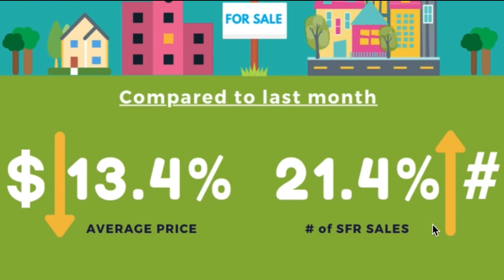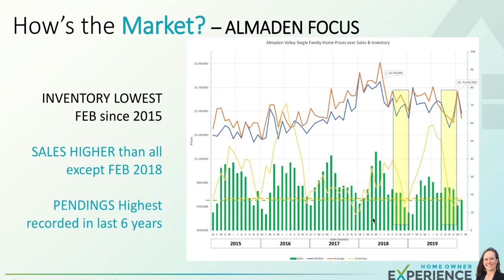Almaden Valley Real Estate Trends| Market Update MARCH 2020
Are you wondering what the market looks like in Almaden Valley of San Jose, CA? Do you want to know if it’s a seller’s market or buyer’s market? Do you like to know the market stats? Tune in for a monthly update on the market metrics.

If you want to discuss Almaden’s best neighborhoods for your needs, Let’s chat.
We love to work with our viewers!

Are you on the move and considering:
✔️buying a home in San Jose California or
✔️taking a job in Silicon Valley or
✔️maybe selling and leaving San Jose?
Then reach out!

➡️ If you are moving to San Jose OR are ready to jump from renting to homeownership, we can make that transition so much easier on you!!

Reach out Day/Nights/Weekends, we never stop working for you!!